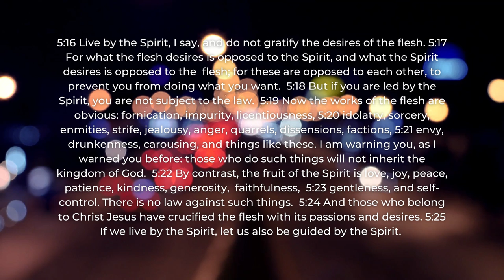Highway of Joy | Galatians 5:1, 13-25 | HPUC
A sermon from Rev. Sarah Lusche on Galatians 5:1, 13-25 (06/25/22).